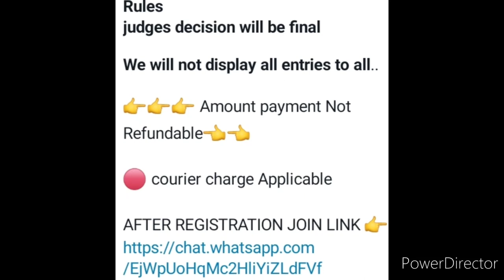Win Medal🥇Trophy🏆Sesh🥰Certificate🔥& More😱Online Competition 2022💟Talent Hunt Competition 2022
3 Best A4 size Drawing books set in affordable amount